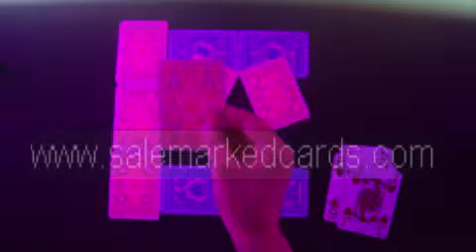marked cards-modiano cristallo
SKYPE: salemarkedcards
Como um fãs de poker, você precisa ter um conjunto de produtos de poker, tais como luminosos cartas marcadas, lentes de contato infravermelho, sistema de digitalização. Se sob o sol, você pode usar um óculos de sol da moda e profissional, que não só pode ajudar você a ver as marcas de forma muito clara, mas também pode fazer você parecer tão legal. Você espera para obter os melhores produtos de poker, ok, não é nenhum problema, salemarkedcards pode ajudá-lo. Se você possui estes equipamentos, o seu sonho de vencedor de poker pode ser verdade.